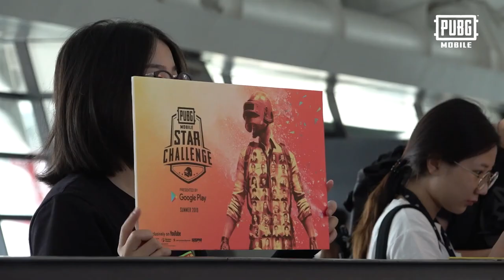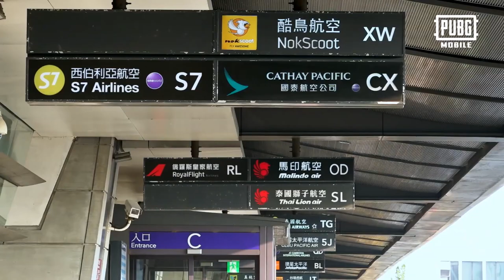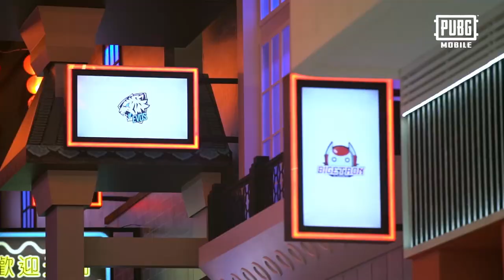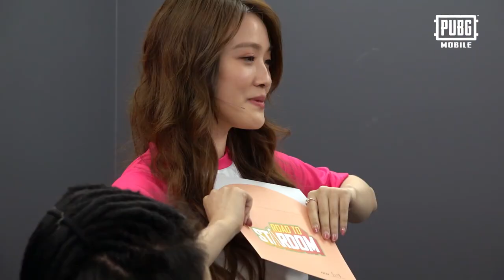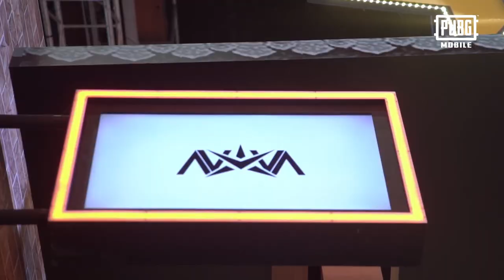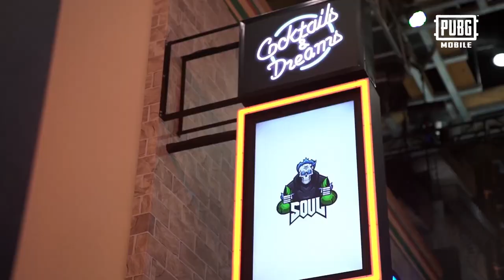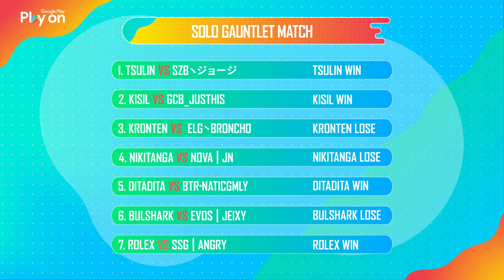PMSC 2019 - Road to Stardom Ep 1 | Highlighting Dynamo's fame, Rawknee's wit, Kronten & Gareeb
Enjoy the PMSC 2019 fun gaming reality show highlighting only the moments of Indian Creators featuring TheRawknee, Dynamo, Kronten and Gareeb.